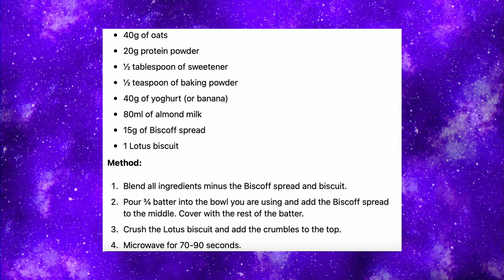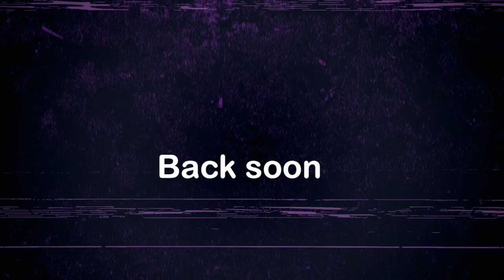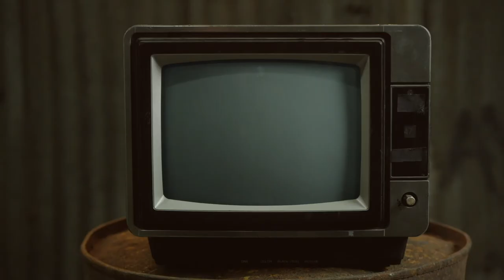With Your Proboscis Out - S02E06 Chewing The Cud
This week we have an update of a returning Sexy Time show, a great new way to start your day and we get crafty with Leigh in Crafty Queens! Watch out for Leighs new catchphrase!